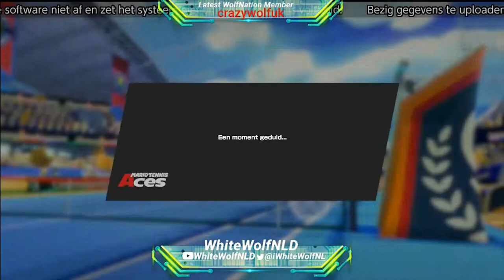Mario Tennis Aces Online Final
Mario tennis aces online tournament final of the march tournament in 2019
this video is without comentary but tomorrow  there will be some commentary videos coming along with a roadmap for this year on this channel